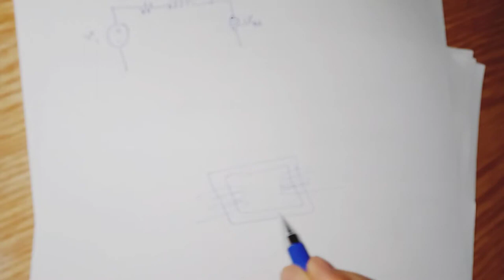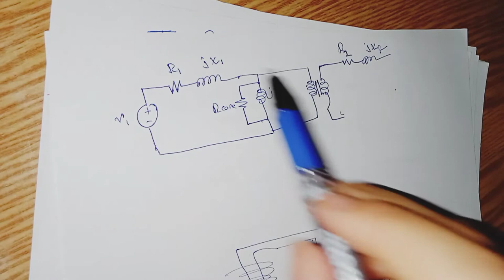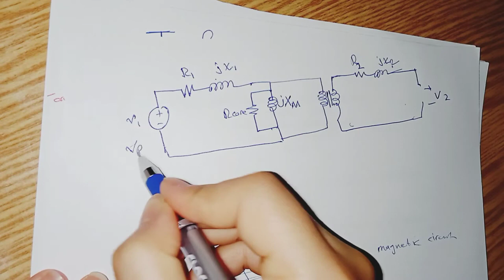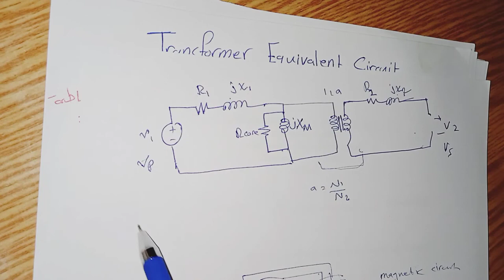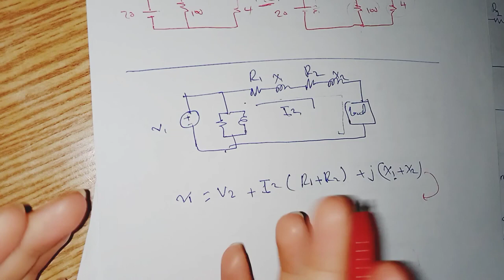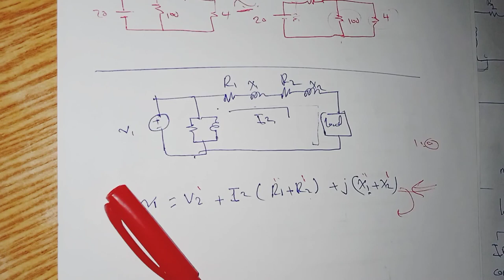Equivalent Circuit of Transformer - exact & approximation بالعربي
electric circuit resistance and ohm's law icse class 10